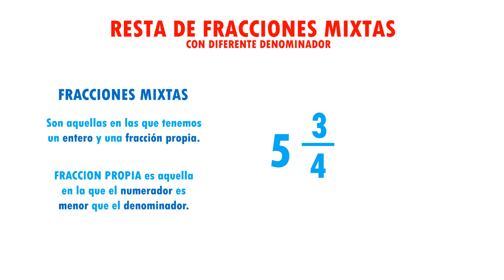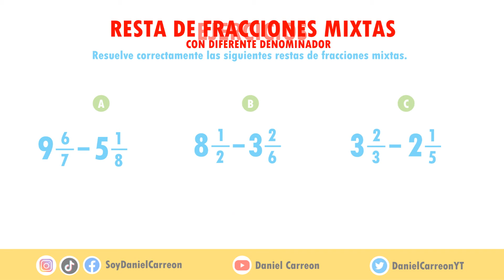RESTA DE FRACCIONES MIXTAS CON DIFERENTE DENOMINDAOR Super facil - Para principiantes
Hola, aqui les dejo este video en el que les explico como hacer una resta de fracciones mixtas con diferente denominador explicado de una manera muy facil.